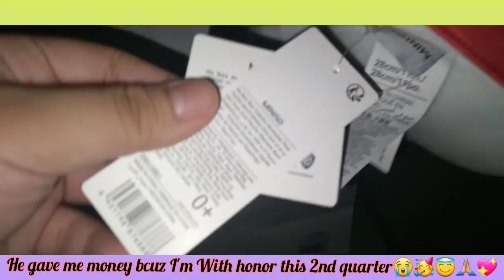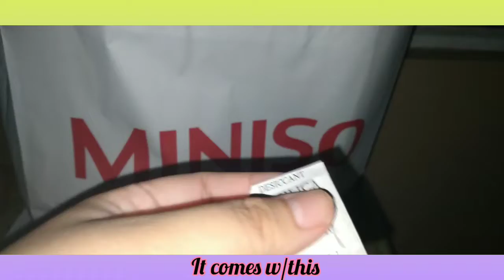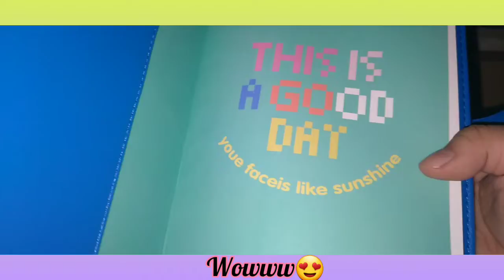MINISO Haul!🛍️ First time we go to the Mall again after 3 YEARS!🛒🏬|| Lia Jane💐irl